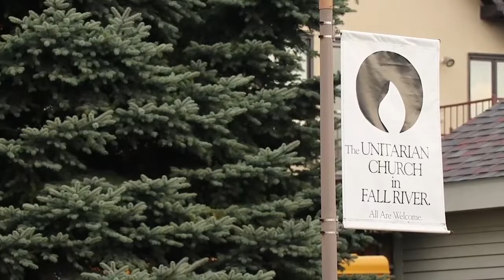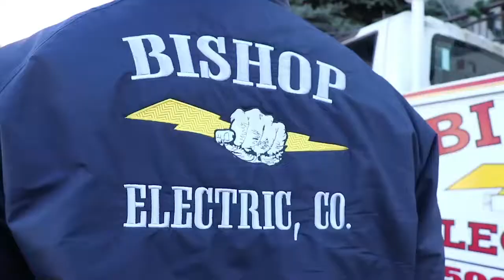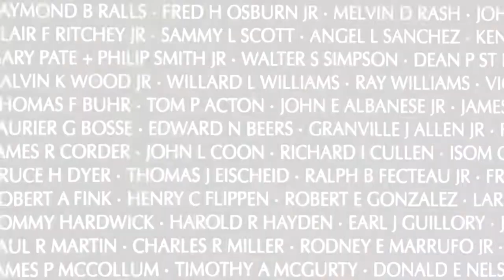12.13.2019 - Girls Basketball - Durfee vs. Somerville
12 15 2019 Girls Basketball   Durfee vs  Somerville